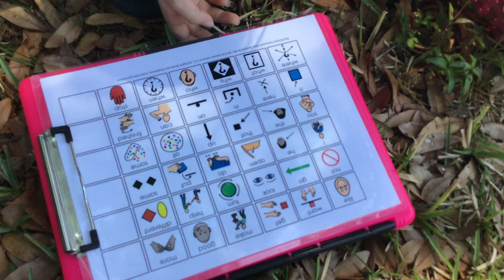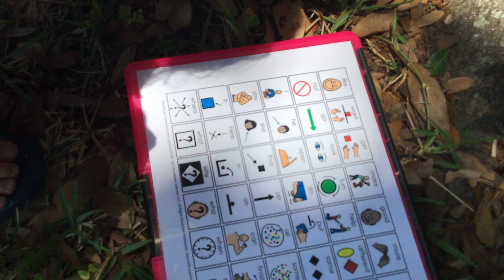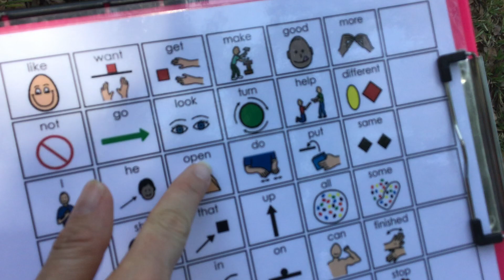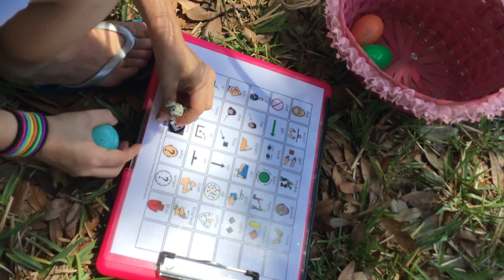Ms. Josalyn's Easter Egg Hunt with Core Vocabulary Board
Ms. Josalyn shows families how to use a Core Vocabulary Board during an Easter Egg Hunt.